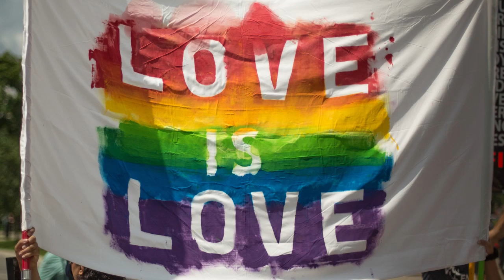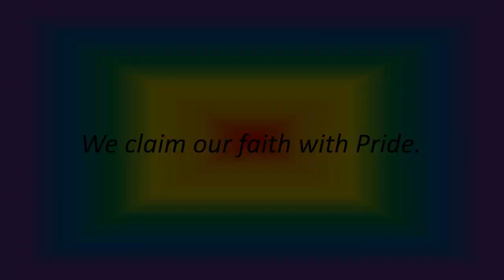June 14 2020 - Interfaith Pride 2020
PRIDE: Claiming Our Faith(s)

Prelude  “Rainbow Connection” by Paul Williams, performed by Jaime Ramirez

Words of Welcome  The Rev. Mark Skrabacz, First Unitarian Universalist Church of San Antonio

Lighting of Candles
1.   Group Photo Dignity San Antonio
2.   Doug Hildreth and Tony Salinas Metropolitan Community Church
3.   Paul Christosomo Bethany United Church of Christ
4.   Marilyn Graham and Sheila Korte Episcopal Church of Reconciliation
5.   Freyja Eccles St Paul’s Episcopal Church
6.   Jonathan Garcia First Unitarian Universalist Church of San Antonio
7.   Paul Hughes Madison Square Presbyterian
8.   Karen Jensen University Presbyterian
9.   Susan Snow Travis Park Church
10. Sam Maropis Unity Church of San Antonio
11. Barry Hubbard University Presbyterian Church
12. Zet Baer Celebration Circle
13. Touchstone Community Church of Boerne
14. Rhonda Grimm Temple Beth-El
15. Maggi Joseph UU Pagans First Unitarian Universalist Church of San Antonio

Music – “Everything Possible” by Fred Small, performed by Carlos Gonzales and Brian Asher

Remembering the Past (Speaker – Community Elder) Barry Hubbard with Nancy Campbell

Invitation to PRIDE
1.     Karen Jensen (University Presbyterian Church)
2.     Doug Hildreth (Metropolitan Community Church of San Antonio)
3.     Susan Snow (Travis Park Church)
4.     Tony Salinas (Metropolitan Community Church of San Antonio)
5.     Paul Christosomo (Bethany United Church of Christ)
6.     Sam Maropis (Unity Church of San Antonio)
7.     Barry Hubbard (University Presbyterian Church)
8.     Rhonda Grimm (Temple Beth El)
9.     Nickie Valdez (Dignity San Antonio)
10.   Deb Myers (Dignity San Antonio)
11.   Rhonda Grimm (Temple Beth El)
12.    Rolando Ocanas (Madison Square Presbyterian Church)
13.    Sheila Korte (Episcopal Church of Reconciliation, San Antonio)
14.    Freyja Eccles (St Paul’s Episcopal Church)
15.    Paul Hughes (Madison Square Presbyterian Church)
16.    Chuck Pineda
17.    Jonathan Garcia (First Unitarian Universalist Church of San Antonio)
18.    Carol Collins (First Unitarian Universalist Church of San Antonio)

Invitation   Rev. Mark Skrabacz (First Unitarian Universalist Church of San Antonio

Music  “Beautiful City” by Stephen Schwartz,  Performed by Robby Vance

Celebrating the Present (Speaker – Community Contemporary) Pam Illar

Call and Response
Rev. Dr. William H Knight (Pastor, Metropolitan Community Church of San Antonio)
Rev. Andries Coetzee (Pastor, University Presbyterian Church)
Chaplain Birdie Shawker (Unity Church of San Antonio)
Rev. Kerry Kirtley (Touchstone Community Church of Boerne-UCC)
Rabbi David Komerofsky (Temple Chai of San Antonio)
Rev. Dr. Jacqueline Moncrief (Bethany United Church of Christ)
Rev. Bradley J. Landry (Rector, St. Paul’s Episcopal Church)

Inspiring Hope for the Future (Speaker – Community Young Adult) Alex Cato

Invitation to Gratitude
Rev. Laura Cruz ( Pastor, Metropolitan Community Church, Spanish Ministry):
Rev. Eric Vogt (Pastor, Travis Park Church)
Maggi Joseph (First Unitarian Universalist Church, Earth-based Spirituality)
Rev. Judith L . Rhodes (Episcopal Church of Reconciliation, San Antonio)
Rev. Cheri Tummelson (Rolling Oaks Christian Church)
Zet Baer (Celebration Circle)
Rev. John Markey, OMI (Oblate School of Theology)

Music  “Rainbow Connection” by Paul Williams, performed by Jaime Ramirez

Zoom Reception Rev. Mark Skrabacz, Facilitator